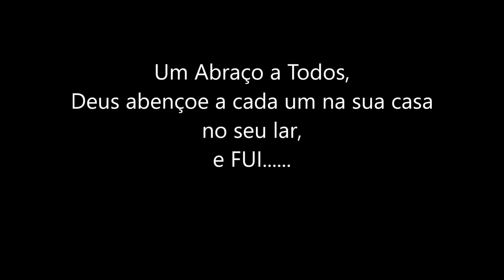Ep.:02 - Passando para a Aduana Brasileira / Explicando como Funciona